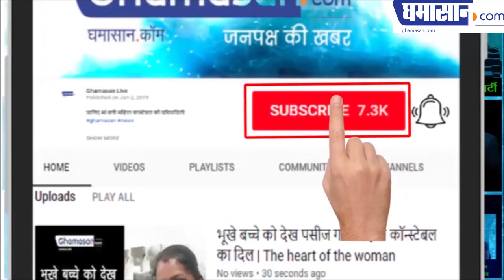Fani storm hits Odisha coast , Trees Uprooted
Fani storm hits Odisha coast | 200 Km/hr से आए इस तूफ़ान ने मचाई सबसे ज़्यादा तबाही | Trees Uprooted

After three hours of disaster in Odisha, Fani storm has reached West Bengal now. Before the storm, strong winds and rain in West Bengal put people in trouble. Here, the state government has banned flying flights in Kolkata in terms of security, while about 220 trains have been canceled on Howrah-Chennai route. With the storm moving towards West Bengal, Chief Minister Mamata Banerjee has canceled all her election rallies and is keeping an eye on the situation.